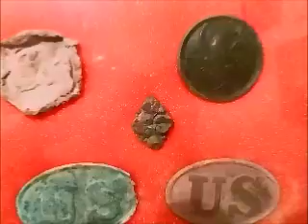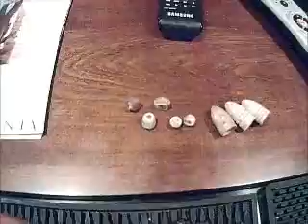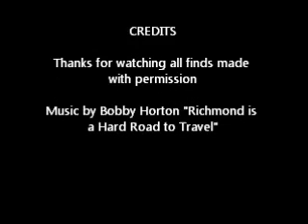Jungle Spiders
Several relic hunts and its Banana spider season yuck!